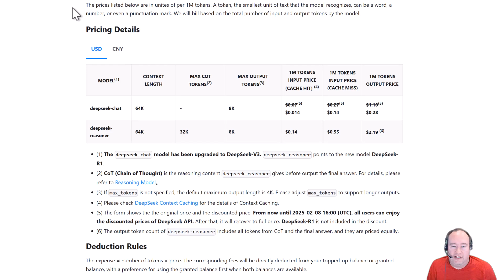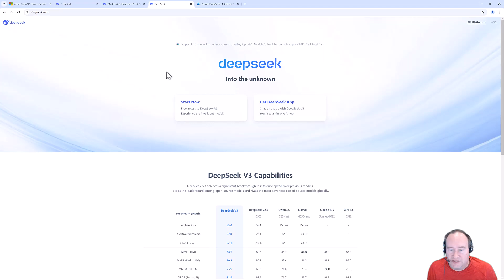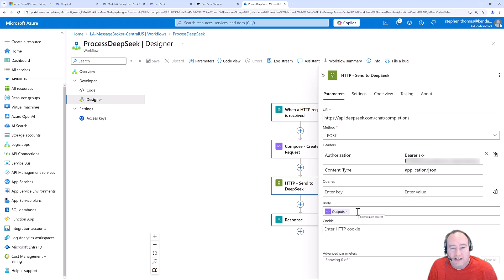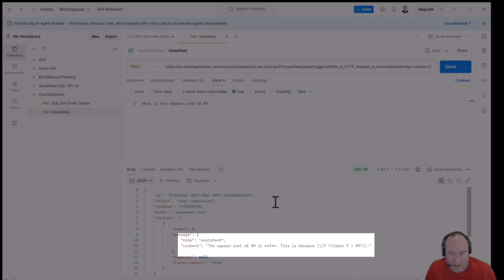DeepSeek in Azure Logic Apps: Build AI Workflows for $2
In this video, I walk through how I’m using DeepSeek inside Azure Logic Apps to build AI-powered workflows without writing custom code. The goal here is simple: prove how fast and inexpensive it is to add real LLM reasoning into existing Azure integration patterns.

I start by explaining where DeepSeek fits in compared to other models and why I wanted to test it specifically in Logic Apps. From there, I show the exact Logic App configuration I use to call the DeepSeek API using a standard HTTP action—no SDKs, no custom connectors, and no hidden magic.

Key Highlights
00:00 Introduction
00:53 Pricing of DeepSeek and other LLM
02:51 Calling DeepSeek in Logic Apps